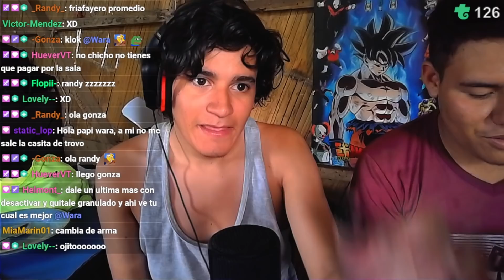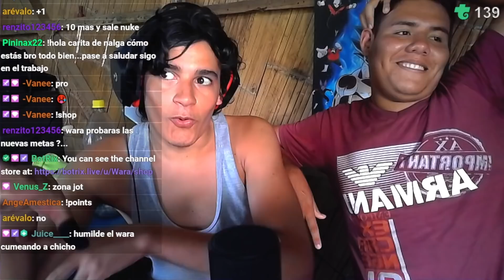HEROICO de FREE FIRE me pide PVP en CODM (soy legendario y top xd)